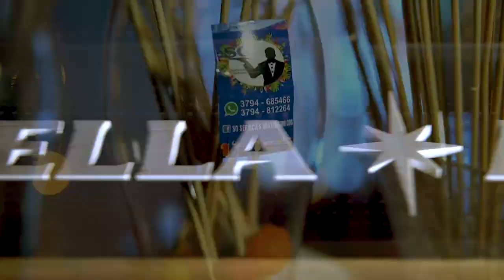15 años de Camila